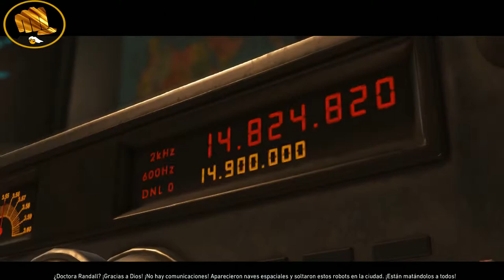Injustice 2, capítulo 4